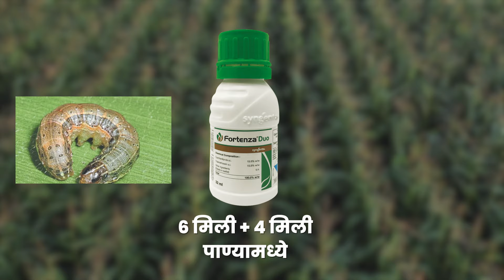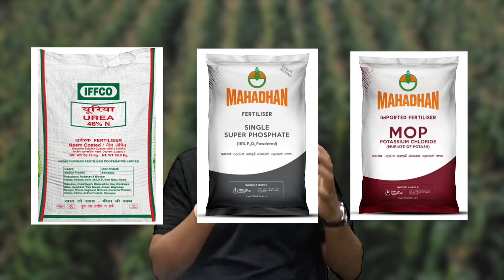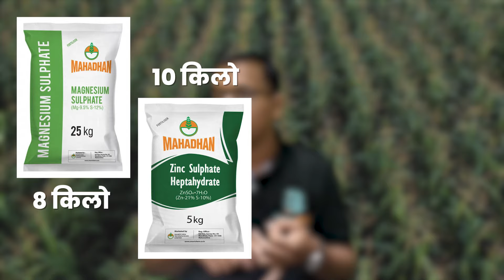मका लागवड नियोजन | unali maka lagwad kashi karavi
▶️ व्हिडीओमध्ये दिलेली कृषी उत्पादने खरेदी करण्यासाठी आता खाली दिलेल्या 👇🏼 लिंकवर क्लिक करा आणि 🥳 100% कॅशबॅकसह उत्पादन घरपोच मिळवा! 📢 कॅश ऑन डिलिव्हरी सुविधादेखील उपलब्ध!

🌱भारतअ‍ॅग्रीमध्ये आपले स्वागत आहे.

✅आजचा विषय  - 🌱मका लागवड नियोजन | unali maka lagwad kashi karavi👍

1️⃣जमीन: - मका लागवडीसाठी मध्यम ते भारी, खोल, उत्तम निचऱ्याची आणि अधिक जलधारणाशक्ती असलेली जमीन चांगली.

2️⃣पूर्व मशागत: -  जमिनीची खोल (15 ते 20 सें.मी.) नांगरट करून कुळवाच्या 2 - 3 पाळ्या द्याव्यात. त्या वेळी 10 गाड्या शेणखत प्रति एकरी मिसळावे.

3️⃣पेरणीची पद्धत:
👉उशिरा व मध्यम कालावधीच्या जातीसाठी - ओळीतील अंतर 60 ते 75 सें.मी. व दोन रोपात 20 ते 25 सें. मी.
👉लवकर तयार होणाऱ्या जातीसाठी - दोन ओळीस 60 सें. मी. व दोन रोपात 20 सें. मी.
👉सरी वरंब्यावर पेरणी करताना सरीच्या बगलेत मध्यावर एका बाजूला पेरणी करावी.

4️⃣बियाण्याचे प्रमाण: - एकरी ६ ते ८ किलोग्रॅम बियाणे पुरेसे.

5️⃣बीज प्रक्रिया - लष्करी अळीच्या नियंत्रणासाठी फोर्टेन्झा डुओ ६ मिली + ४ मिली पाण्यामध्ये मिसळून प्रति किलो बियाण्यास हलक्या हाताने चोळावे.

6️⃣खत व्यवस्थापन:
👉मक्का पिकाला ९० किलो युरिया ३ टप्प्यांमध्ये द्यावा. पेरणी करताना पेरणी मागे काकरात एकरी २० किलो युरिया ठोस द्यावा व पेरणीनंतर २० ते २५ दिवसांनी परत ३५ किलो युरिया व पेरणीनंतर 45 दिवसांनी किंवा पिकला तुरे पडलें कि व झाडांना कनसे धारनेच्या वेळी अशा आलेल्या अवस्थेमध्ये एकरी 30 किलो युरिया  टाकावा.
👉एकरी साधारणतः १२५ ते १५० किलो सिंगल सुपर फॉस्फेट खत द्यावे. हे खते बियांच्या ५-१० सेंमी खालच्या बाजूस दिल्यास या खतातुन मुळांना स्फुरद सहज उपलब्ध होते. त्या मुळे झाडांची चांगली वाढ होते, दाणे चांगल्या प्रकारे भरतात व उत्पादनातं चांगली वाढ होते. तसेच मक्का पिकाची पेरणी करताना एकरी ३० किलो पोटॅश या खताचा वापर करावा.
👉एकरी 8 किलो मॅग्नेशिअम सल्फेट, 10 किलो झिंक सल्फेट, 1 किलो बोरॉन व 8 किलो फेरस सल्फेट मातीमध्ये मिसळावे… पिकात जस्ताची कमतरता आढळल्यास चिलेटेड झिंक १ ग्राम प्रति लिटर पाणी फवारणी घ्यावी.

7️⃣पाणी व्यवस्थापन
👉पेरणीनंतर 20 ते 40 दिवसांनी (पीक वाढीची अवस्था),
👉40- 60 दिवसांनी पीक फुलोऱ्यात असताना
👉75- 95 दिवसांनंतर पीक दाणे भरण्याच्या अवस्थेत संरक्षित पाण्याची पाळी देणे आवश्‍यक आहे.

8️⃣तणनियंत्रण / भर देणे:
👉तण नियंत्रणासाठी पेरणी नंतर २० दिवसांनी टिन्झर ३० मिली प्रति एकरी करावा.
👉तसेच तणांच्या प्रादुर्भावानुसार मका वाढीच्या सुरवातीच्या काळात एक ते दोन खुरपण्या करून ताटाना आधारासाठी माती चढवावी. गरजेनुसार एक ते दोन कोळपण्या कराव्यात.

9️⃣कीड रोग नियोजन -
👉मका पिकामध्ये सध्याच्या परिस्थिमध्ये इतर कीड व रोगाच्या तुलनेत लष्करी अळीचा प्रधुरभाव जास्त आहे.
👉या अळी मुळे मका पिकाचे ६० ते ७० टक्क्यांपर्यंत नुकसा होऊ शकते.
👉अळीच्या नियंत्रणासाठी सुपर डी ३० मिली किंवा इ.एम. - १ हे कीटनाशक ८ ग्राम प्रति १५ लिटर पाण्यामध्ये मिसळून फवारणी करावी.

तुम्हाला हा व्हिडीओ 📱 आणि दिलेली माहिती कशी वाटली हे आम्हाला कमेंट मध्ये सांगायला 💁‍♂️ विसरू नका ! तसेच हा विडियो  तुमच्या इतर शेतकरी मित्रांना देखील शेयर करा 👍

✅आमची इतर सोशल मीडिया पेजेस -